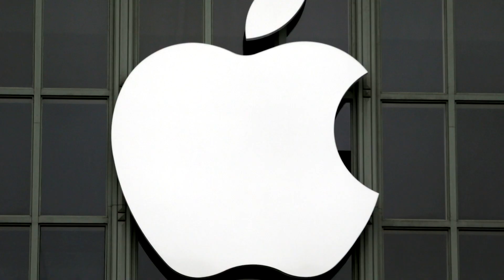Tech giants join call for funding U.S. chip production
Some of the world’s biggest chip buyers, including Apple Inc, Microsoft Corp and Alphabet Inc’s Google, are joining top chip-makers such as Intel Corp to create a new lobbying group to press for government chip manufacturing subsidies.